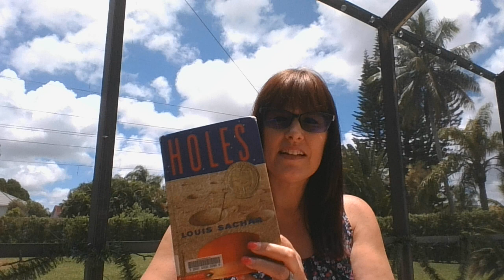Holes - Chapter 29-30